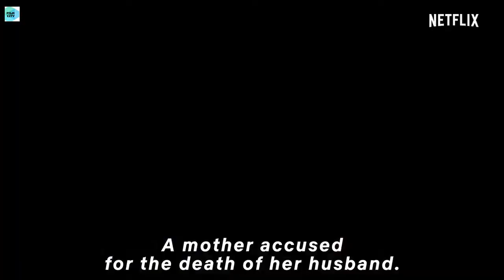Ingobernable Season 2 Official Trailer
Ingobernable is a Mexican political drama web television series starring Kate del Castillo that premiered on Netflix on 24 March 2017.Del Castillo plays the fictional First Lady of Mexico, Emilia Urquiza, and Hayser plays the fictional President of Mexico, Diego Nava. The presidential couple push for internal peace in their country, but this is made difficult as unforeseen challenges emerge, and a major scandal begins to develop. Jaziz, Valentini, Ibarra, and Guerrero round out the cast playing the couple's daughter and son, the president's chief of staff, and the Secretary of the Interior, respectively. Netflix renewed the series for a second season scheduled to be available on its streaming service on 14 September, 2018.